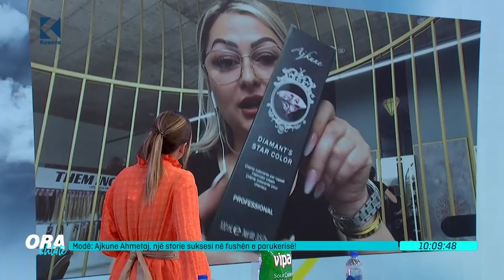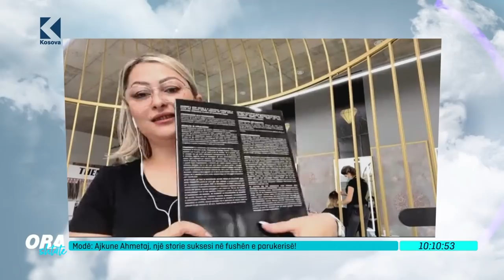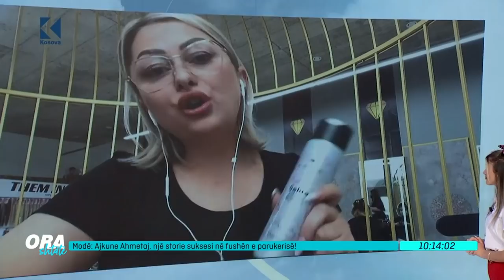Ora 7 - Ajkune Ahmetaj nga Zvicra, një storie suksesi në fushën e parukerisë! ajkune_professional